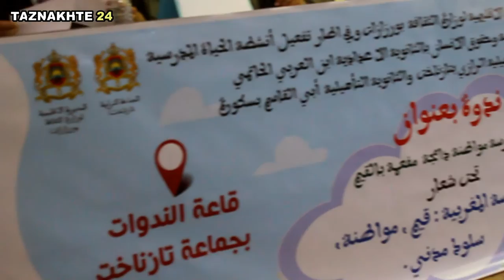مداخلة التلميذ عمر خابو في ندوة من اجل مدرسة دامجة مفعمة بالقيم